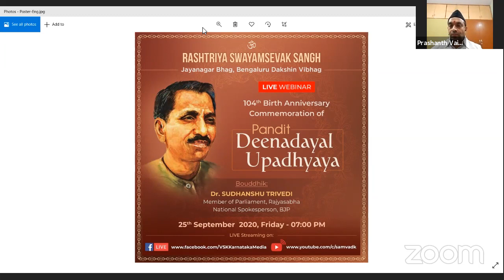Pandit Deendayal Upadhyaya Annual Memorial Lecture by Dr Sudhanshu Trivedi